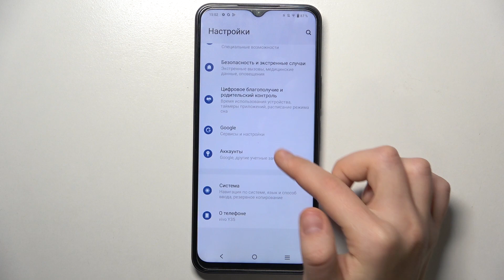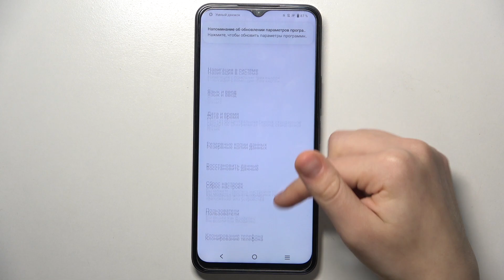Vivo Y35 | Как открыть настройки разработчика на Vivo Y35 - Режим разработчика на Vivo Y35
Если вы хотите узнать больше интересной информации на тему Vivo Y35, советуем вам посетить наш сайт: hardreset.info/ru

Всем привет, дорогие друзья, в сегодняшнем видео мы покажем вам как на Vivo Y35 включить опции разработчика. Для того чтобы активировать опции разработчика на Vivo Y35, вам нужно внимательно посмотреть наше видео. В нём мы покажем вам как активировать режим разработчика на Vivo Y35. Опции разработчика в Vivo Y35 в позволяют более детально настроить смартфон.

Как активировать режим разработчика на Vivo Y35? Как войти в меню разработчика на Vivo Y35? Как настроить режим разработчика на Vivo Y35? Как в настройках Vivo Y35 войти в меню разработчика?